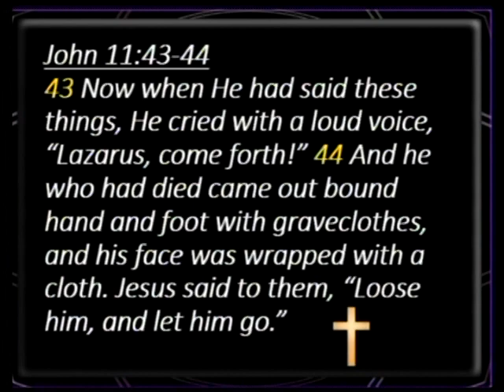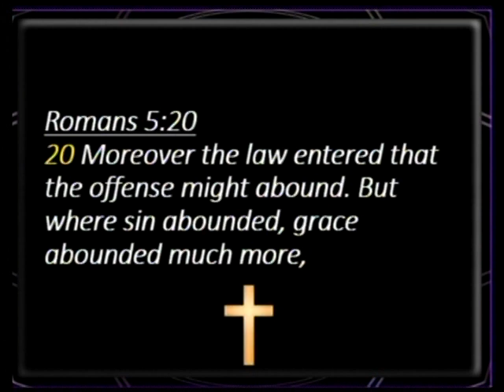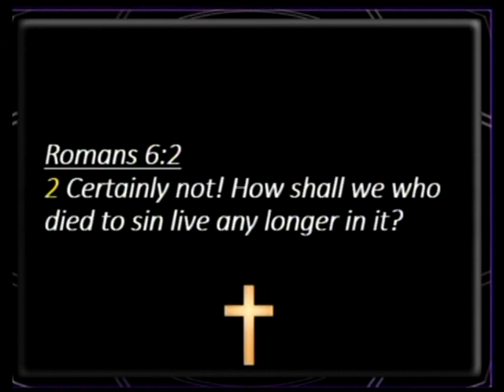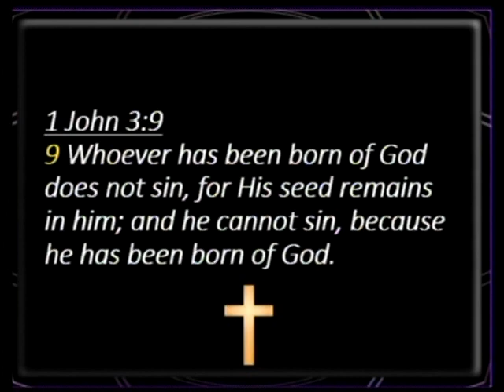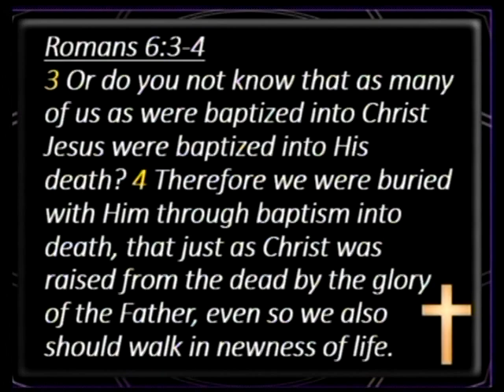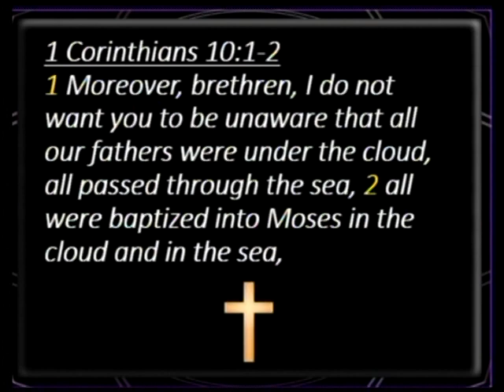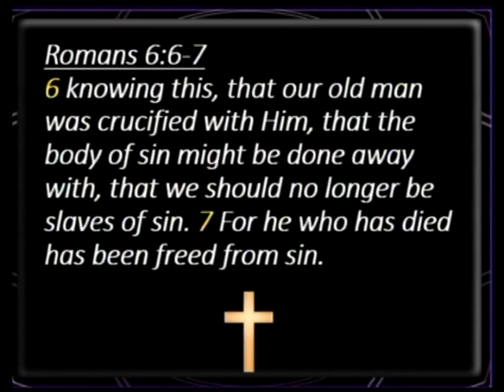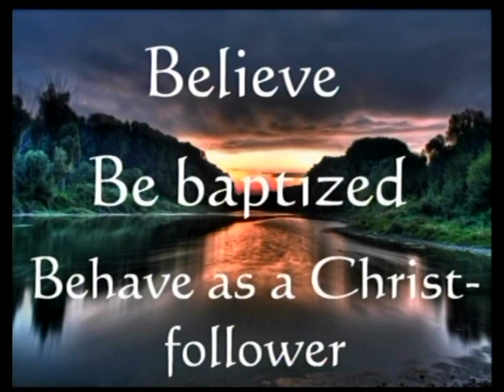Free At Last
Pastor Sam Stallings